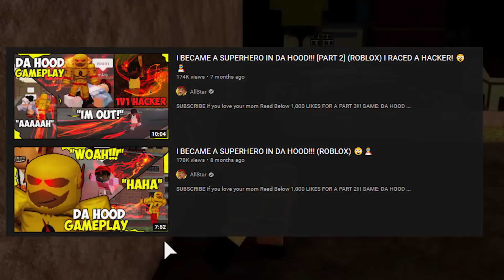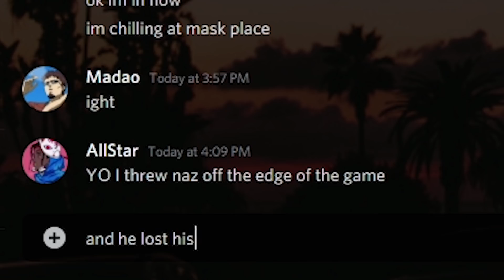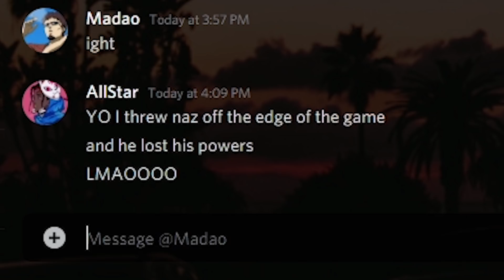I BECAME A SUPERHERO IN DA HOOD!!! [PART 3] (ROBLOX) BATMAN AND BATWING! 😲🦸‍♂️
GOAL 3,000 LIKES FOR PART 4!

RATED LUX GROUP: BUY THE MERCH!
DA HOOD CODE - 5409923